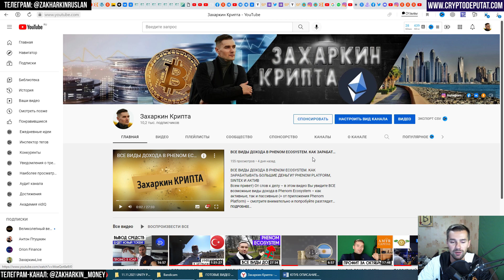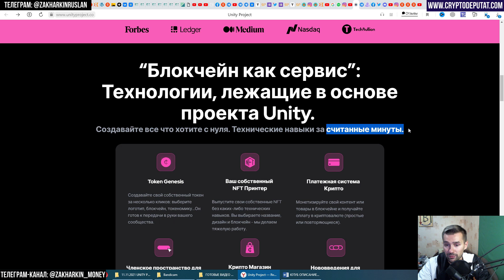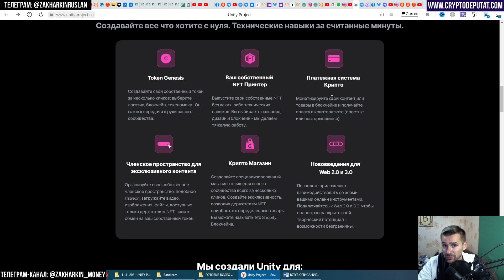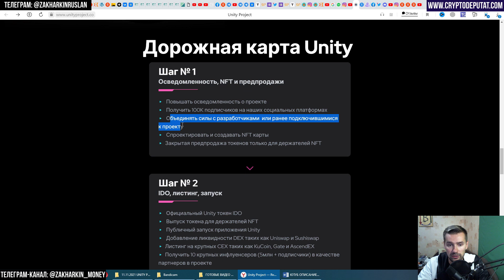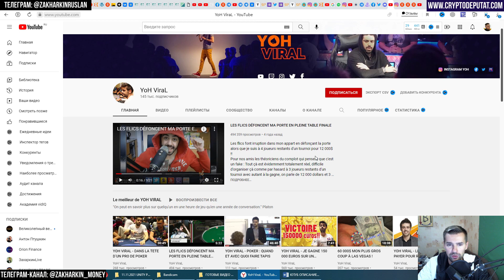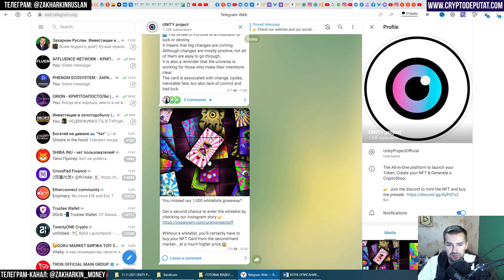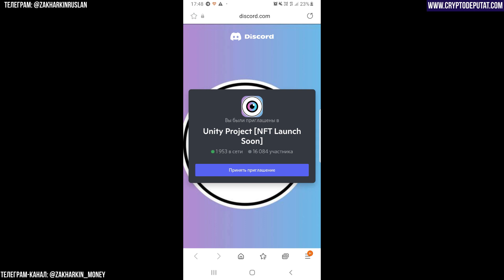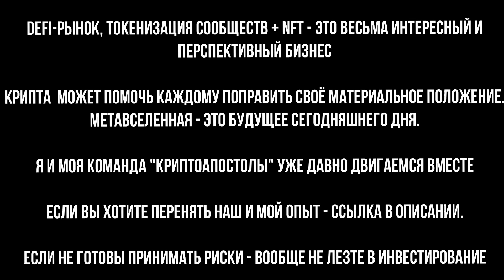UNITY PROJECT – ТОКЕНИЗАЦИЯ СООБЩЕСТВА В НЕСКОЛЬКО КЛИКОВ. СОЦИАЛЬНЫЕ ТОКЕНЫ И БЛОКЧЕЙН БЕЗ БОЛИ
Всем привет) Цифровизация не стоит на месте и это хорошо – теперь мы можем создать свои токены и монетизировать сообщество (дать возможность создать что-то своё и поделиться этой возможностью с пользователями, бизнесами и со всеми желающими).
Проект UNITY - это платформа под ключ, токенизирующая сообщества и творения. Команда Unity стоит на пересечении  между создателями контента, инфлуенсерами, владельцами электронных магазинов и несколькими блокчейнами. Вся эта тема призвана оказывать содействие в построении крипто-экосистемы: членское пространство, онлайн магазины и привлекать новые сообщества в цифровой мир.
Более детально – в этом видео😊

✅ОКАЗАТЬ ФИН. ПОМОЩЬ КАНАЛУ:
ВТБ: 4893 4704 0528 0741
СБЕР: 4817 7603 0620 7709
AdvCash (рублевой счёт): R 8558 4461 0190
Perfect Money (USD-счёт): U24242710
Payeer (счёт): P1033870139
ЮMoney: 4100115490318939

🔵Биткоин:
16oaRnK1yc9xZM6MNVCXPMg9XMgQ9qukaW
🔵Эфириум:
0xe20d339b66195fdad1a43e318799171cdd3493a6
🔵USDT (TRC-20):
TQeWnuqYHt4pfz48CdNnBPocrSZHFNYdmm
🔵TRON:
TGAXbsfxqYT31UKhweBdJx1jJoRrSCkmHB